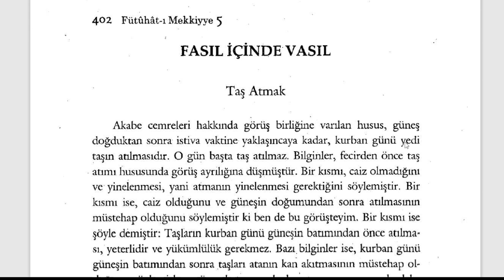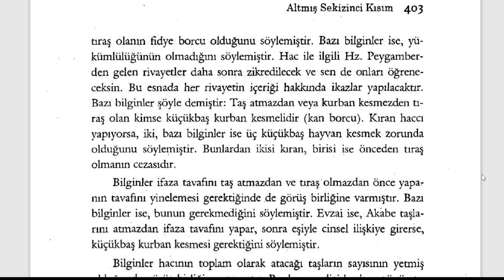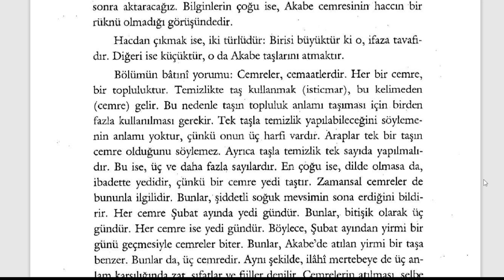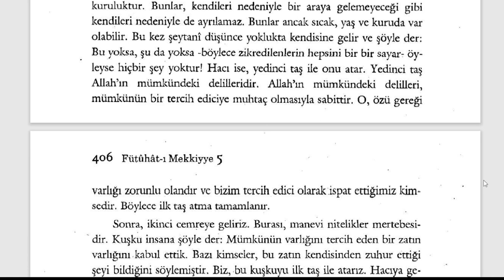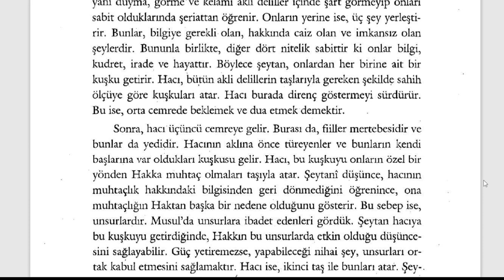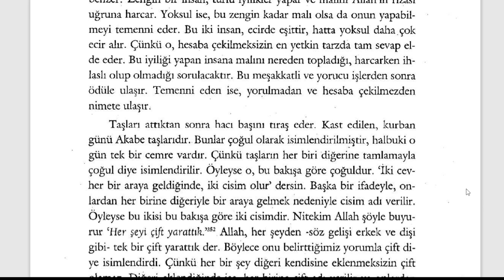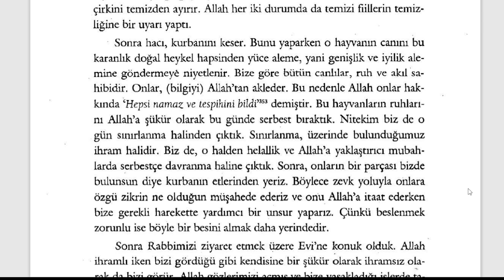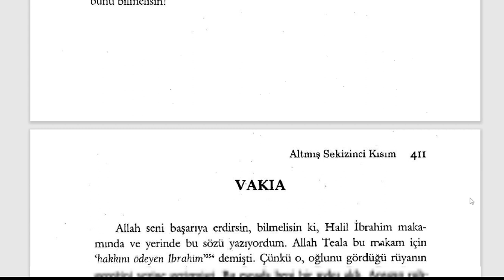Fütuhât-ı Mekkiyye - Taş Atmak (Akabe Cemreleri) (10. Sifr 68. Kısım) - 2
🕘Okunan Yerler:

00:00 Taş Atmanın Hükümleri
06:51 Üç Cemrenin Batıni Yorumu
17:53 Taş Atımından Sonra Hacı Neler Yapar?

Fütuhât-ı Mekkiyye Sesli Kitap (Tamamı)